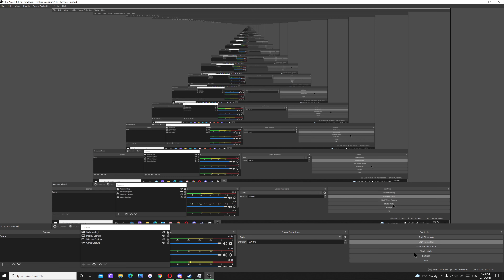Roblox squid game, freeze or die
fun game to enjoy in roblox like a netflix korean drama tv shows